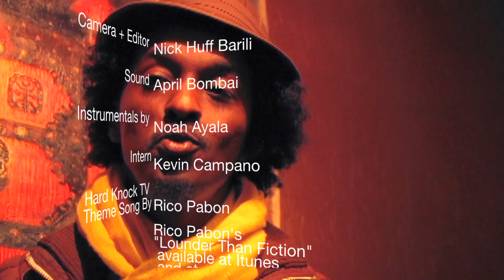Wiz Khalifa talks Curren$y, Odd Future, Freshmen, Black and Yellow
In part 2 of Hard Knock Tv's conversation with Wiz Khalifa, Wiz talks to Nick Huff Barili about collaborating with Currensy on the track Rooftops which in on Wiz's album Rolling Papers. Wiz elaborates that his radio promo run has been so exhausting that when he has any down time he tries to get some sleep in which is why he hasn't had much time to hang out.  Wiz explains why he doesn't perform Say Yeah any more even though he still has love for that song.  Wiz also address the situation with Odd Future and how he met them and squashed the issue of both parties using "Rolling Papers" for titles of albums. Lastly Wiz talks about what it was like to hear Black and Yellow during the NFL playoffs and how people from other regions were repping Pittsburgh. This interview also contains live performances for On My Level, Rooftops, Ink My Body Up and Black and Yellow.  to get more exclusives from Wiz Khalifa including part 1 of this interview.